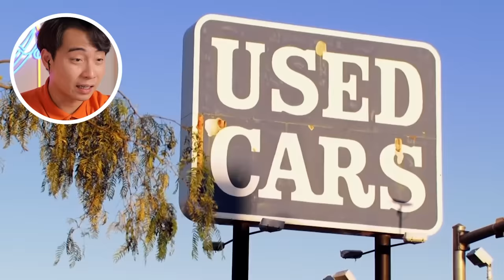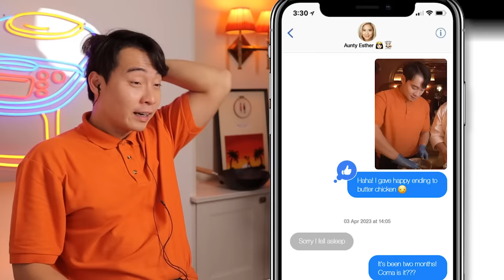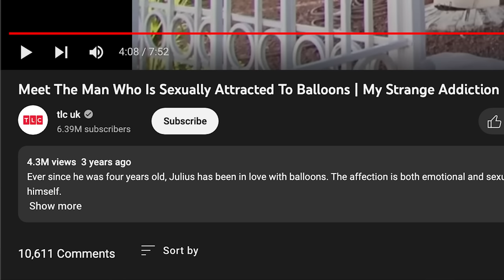Uncle Roger Review Man Who Love Balloon Too Much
This guy love balloon more than Uncle Roger love MSG.

Uncle Roger is the creation of comedian Nigel Ng.